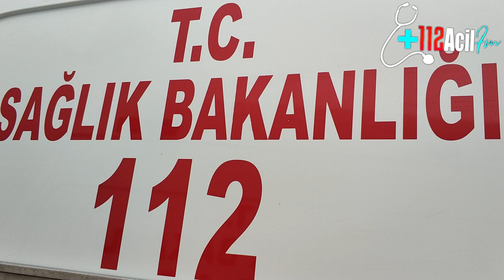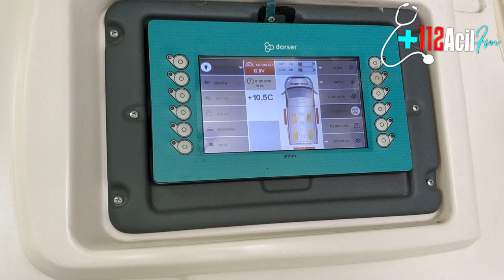Ambulanslarda Akü Nerde? Kaç tane Akü Var ? Ambulansların Gizli Bölmeleri ? Adblue ne işe yarar ?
Tüm 112acil çalışanlarımız için belki bilinmiyor yada unutulmuş olan bir bilgi tazeleme videosu hazırladık.Bu videomuzda Ambulanslarda Akü Nerde? Kaç tane Akü Var ? Ambulansların Gizli Bölmeleri ? Adblue ne işe yarar ? gibi benzer ambulans kullanım sorularının yanıtları video içerisinde verdik iyi seyirler..